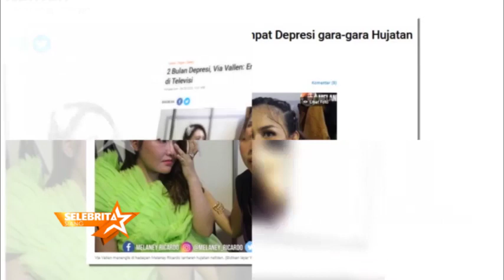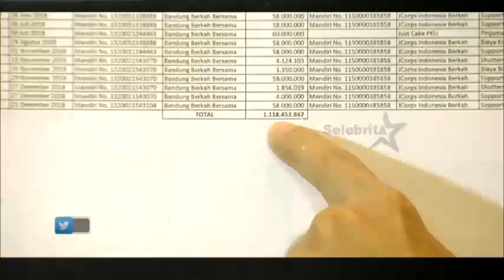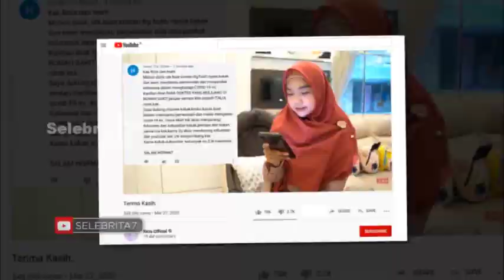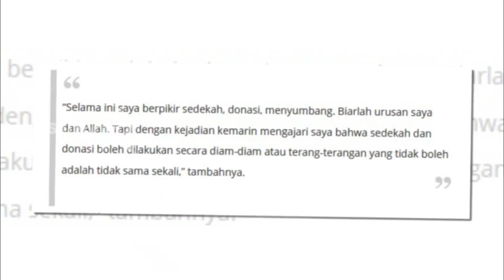RAGAM BERITA | Selebrita On The Weekend 28 Maret 2020